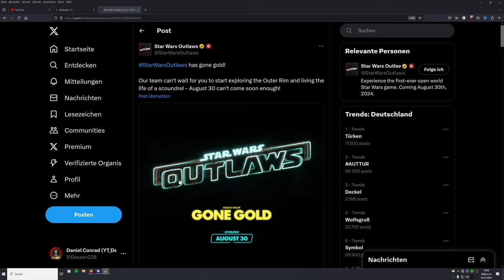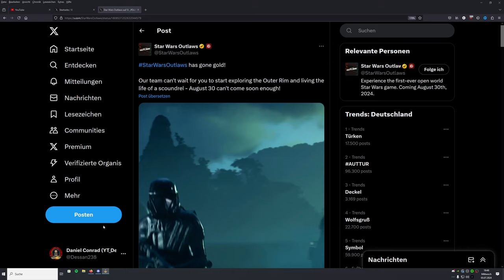VOLLER FOKUS AUF "THE DIVISION 3" - "STAR WARS OUTLAWS" HAT SCHON GOLD STATUS - DEUTSCH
Star Wars Outlaws hat den Gold Status erreicht, damit ist Platz für
Tom Clancys The Division 3.

BLEIBT VERBUNDEN!

💻 Stream PC:

📡 Stream & Setup Zubehör:
*Headset Splitter
*3,5mm Klinkenkabel

🕹 Konsolen:
*8bit do
*USB 3.0 zu Lan Adapter